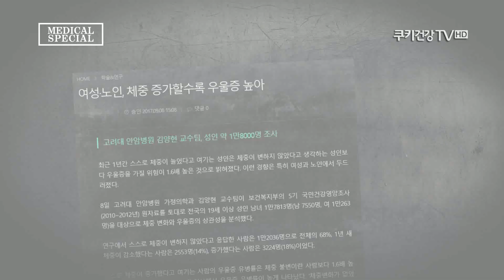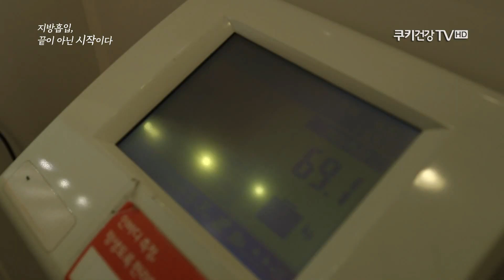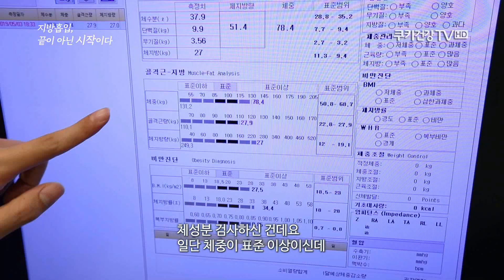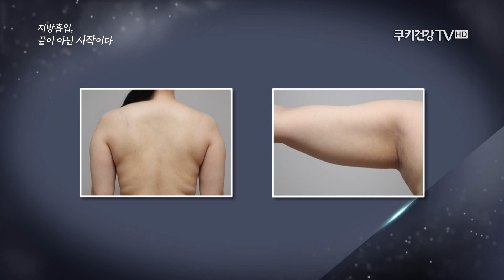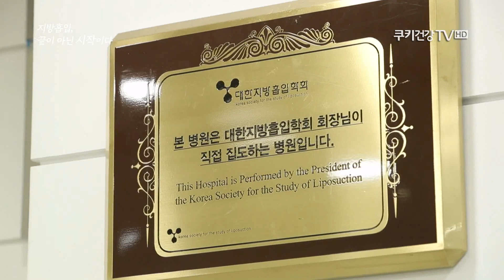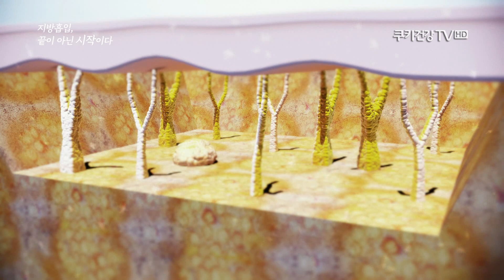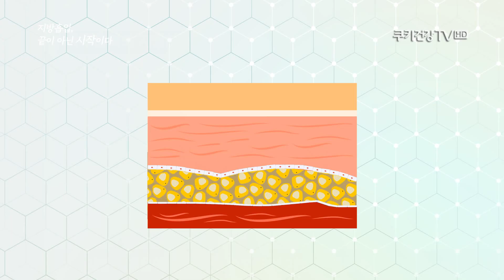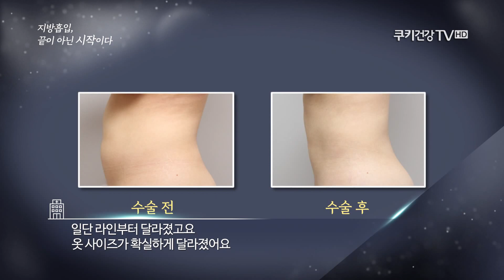메디컬 스폐셜_지방흡입, 끝이 아닌 시작이다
지방과의 전쟁
지방흡입, 끝이 아닌 시작이다

비만 치료는 단순히 살을 빼는 것이 아니다
그것은 살아가는 모습, 생활을 바꾸는 일이다!
비만 치료에 있어 새로운 패러다임을 제시한 이선호 이사장,
무엇보다 비만 치료는 삶의 질을 향상시키는데  초점을 맞춰야 한다!
지방흡입수술의 대가 권민성 병원장

숱한 오해와 거짓 정보들이 난무하는 질병 ‘비만’,
그 비만을 해결하기 위한 작은 해법!
‘지방흡입’ 에 대한 진실을 알아보자

병원명 : 글로벌365mc병원
주소 :  대전 서구 대덕대로 194
출연 : 이선호 이사장, 권민성 병원장